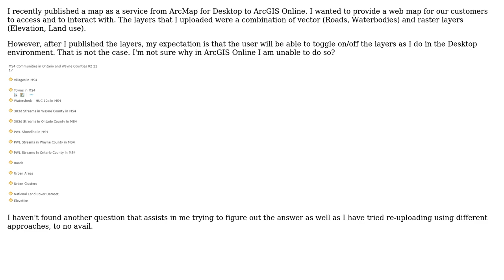GIS: Unable able to toggle layers in ArcGIS Online on/off?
With thanks & praise to God, and with thanks to the many people who have made this project possible! You are responsible for your own actions.